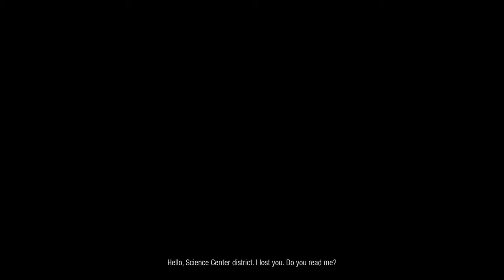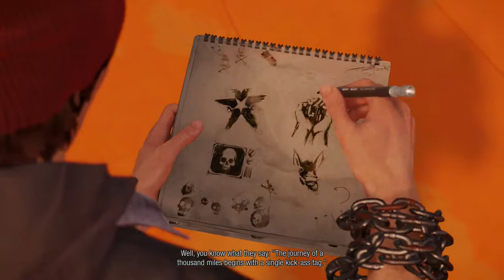Let's Play Infamous Second Son | Episode 7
Watch me as I play through Infamous Second Son.
Sharing my experience with the world.

Let me know how I'm doing by leaving comments, I can't get better without your input.